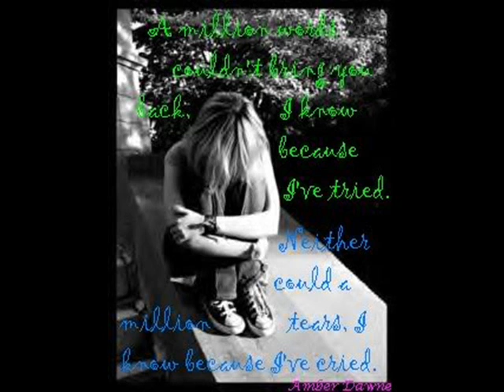Heal Me (A Jonas Sister Story) Chapter Nine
OMG. I feel soo bad for Katelyn in this. And if you hated Joe before, you're really gonna hate him now.
I swallowed, scared. They started walking towards me with pissed off faces.
"You bitch. Are you crazy? Wearing a bikini?" Nick spit out at me
"Getting this Taylor Lautner guy curious?"
"Acting all so damn protective of you? Like, what the fuck? And Kevin asks us about your bruises. Great."
By this time they were one each side of me. Nick rubbed my inner thigh, while Joe pulls my hair.
"And then last thing," Joe started saying, "See, tonight, I found out that Bri and Taylor know what we do to you. Smart going, you fucking bitch. I was outside your door, listening. Plus I had a device that recorded every conversation I didn't hear. So I listened to it. Also heard that little sad story about you not being okay. Too bad. You deserve a beating everry once in a while, and once we get done with you, you'll be on the floor naked, crying, so hurt and bruised you won't even be able to sit, or move. And the next day? Every step you take will hurt."
By the time Joe finished talking, I was so scared I was shaking. Nick and Joe chuckled. Joe bent down and grabbed my feet and Nick held onto my wrists. They picked me up and carried me up to my room. They dropped me on the floor and locked the door, put me on the floor and locked the door, put a chair infront of it, pulled down my windows, rolling up my blinds, and shutting my curtains. They walked back to me.
"Please." I whispered, "I'm sorry."
"I don't think sorry is good enough." Joe said, with an evil smile on his face
Joe kicked me in the side as hard as he could, and I rolled over, hitting Nick's feet. He stepped on my stomach and my eyes go wide and go forward.
"Oh shit." I say
He takes his foot off me. He leaned down next to me.
"Girl, if you think that hurts..." He shakes his head. "Your gonna be hurting a lot more then that by the time were done with you."
I looked at him, swallowing my throat. I sat up, and was gonna stand up, but they stopped me. Nick slaps me and pushes me down. Joe starts kicking me and Nick then pulls me up, and holds me infront of him, holding my arms out. Joe looks at me smiling, he touches my face, and soothes my cheek, then he hits me in the gut hard, then again, and again. I was leaning forward and Nick wouldn't let go of my arms so I couldn't wrap it around myself. Nick pushes me, and grabs a handfull of my hair and yanks me.
"OW!"
Nick lets go of my hair, slightly pushing me. Joe grabs me and throws me into the wall, I slid down it moaning and groaning. Joe walked up to me, grabbed my face and kissed me forcing me to kiss back. His hands went up my shirt and squeezes my boobs. A gasp escapes from my mouth. Nick comes over by my side, and shoved his hand down my shorts, and panties, rubbing therre. I moaned, Joe and Nick smiling. Joe started sucking on my neck, finding my sweet spot and have me moan about that. All of a sudden they stop they take off my shorts and underwear. Joe takes off his belt and turns me around. He slaps the back of my legs so much untill I fall forward down. Nick pulls me back up and then he spanks my ass about 10 times. Nick held me to a wall while Joe takes off my shirt and bra and he gets down on his knees, licking my breasts, kissing me down to that area. He kissed it, he put his tounge in me, then that was it. Joe grabs me and pins me to the floor, pulls down his jeans and shorts, spreads my legs then goes in fast. I screamed.
"Yeahh! Joe! Make her say your name!"
"Say my name bitch."
"No."
"Say my name. Scream it." He says, giving one hard shove in me going fast
"JOESEPH ADAM JONAS!"
Then he pulls out. Joe gets up and lifts me up and goes into the bathroom. The bathtop is on. Joe lowers me into the bathtop and then shoves my head down into the water. He kept me down there untill I couldn't breath, and was fighting. He brough me back up and brought me back to my room.
-later-
I was on the floor, moaning when Nick came in and lifted me up, putting me under the covers on the bed.
"I'm sorry." He whispers
"Nick.." I started to cry
"Shh..." He softly rubbed my back
I leaned down into the bed and Nick moved the hair out of my face and then he got up, and left the room.
QUESTIONS;;
1) Do you really think Nick is sorry?
2) Do you like the story so far?
3) Was this chapter just. too much? (if you get what I mean)
4) ARN'T THEY SO MEANNN?
I can't think of better questions.I had some idea for the questions, but they got lost somewhere in my head. My brain is not really working very well right now. I stayed up all night last night. And its weird. cuz I don't ussally get tired or anything till like 5 and then get hyper at like 8 at night but stupid me I laid down and that made a big difference.